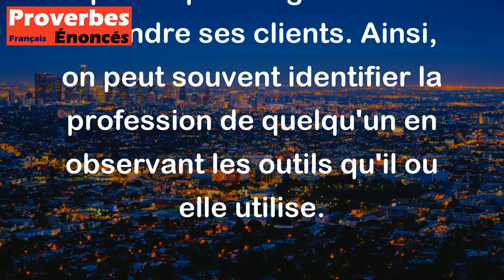A la fourche, on reconnaît le paysan, au bec l'avocat. - Proverbe Allemand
Ce proverbe allemand signifie que les outils que nous utilisons dans notre travail sont souvent révélateurs de notre profession. Dans ce cas-ci, la fourche est un outil traditionnellement utilisé par les paysans pour travailler la terre, tandis que l'avocat utilise surtout sa bouche et sa parole pour argumenter et défendre ses clients. Ainsi, on peut souvent identifier la profession de quelqu'un en observant les outils qu'il ou elle utilise.